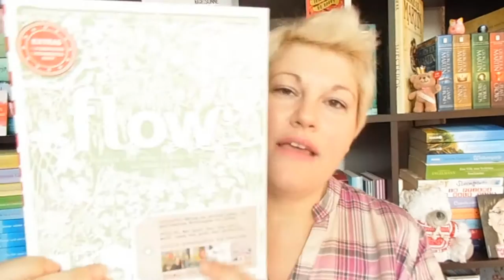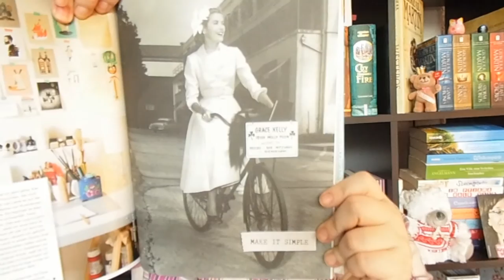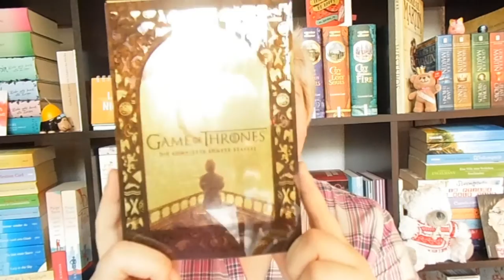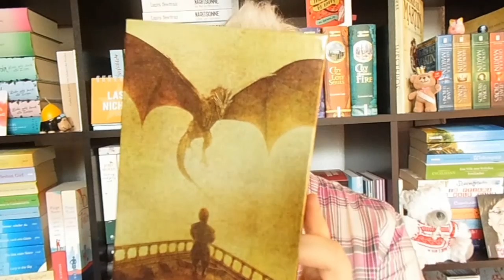Bücherwoche #11 ~Wer war Alice, Mieses Karma Hoch 2, Flow, GoT Staffel 5 | LadyoftheBooks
Video-Info
"Wer war Alice"* startet bei 1:35

"Mieses Karma hoch 2" beginnt ab 7:45

Restliches Geplauder startet ab 15:45